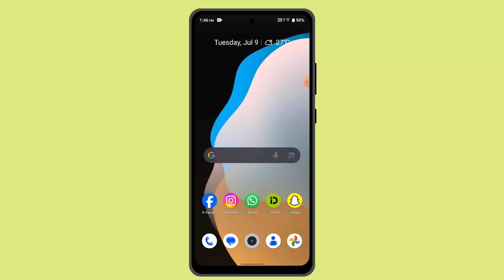How To Find Kraken Wallet Address !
This Video Is based on How you can Find Kraken Wallet Address.

Chapters / Timestamps
0:00 Introd
0:13 Find Kraken Wallet Address
0:52 Outro